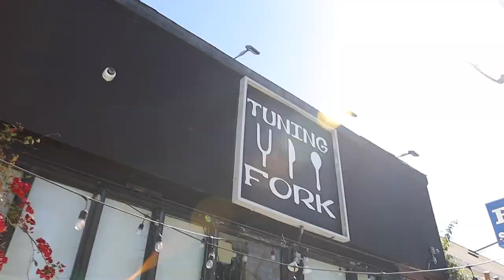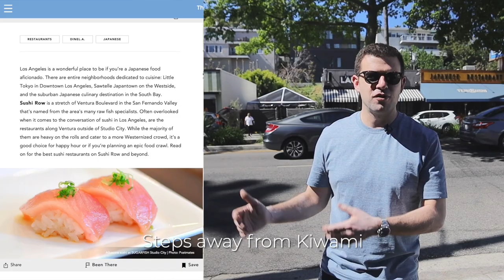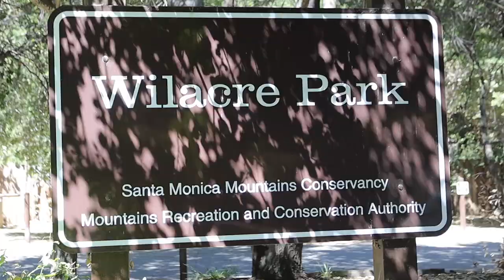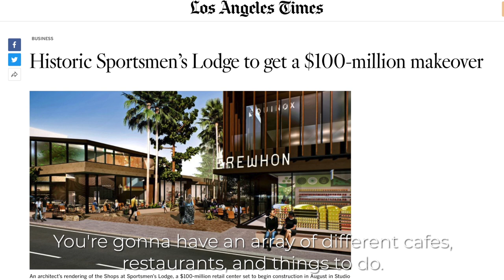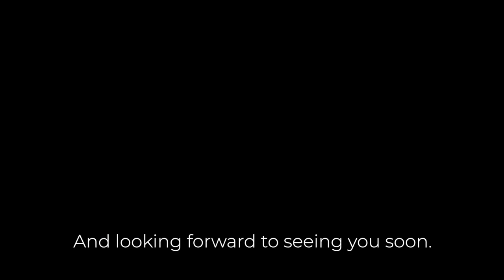City Spotlight | Studio City, Los Angeles, CA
Greg Shenon takes you on a tour through Studio City!

An important factor when looking for your dream home is not just how great the home is but it is also the community surrounding it.

Studio City is a great area within the Valley for anyone looking to find a new place to base the rest of their life. The people, culture, and homes combine to create a truly special area. Here is why we, as well as many other people, love it so much!

Studio City spans just 5.6 miles in the center of Los Angeles, bordered by Sherman Oaks, Valley Village, and Toluca Lake. A quaint neighborhood with charming tree-lined residential streets, top-rated schools, major studios, and the lively Ventura Boulevard flourishing with a variety of shops, cafes, and Michelin Star restaurants. Also known as “Sushi Row. With numerous parks and great hiking up Wilacre Park Trail in Fryman Canyon, Studio City offers an incredible array of outdoor and walkable city amenities. The area is within minutes of all of L.A.’s most iconic landmarks, and offers easy access to the Westside via canyons and all major freeways.

An exciting attraction to look out for is the redevelopment of the historic Sportsmen's Lodge. The project will retain the existing hotel on the property but replace the meeting and convention space with 23 shops and restaurants, an Erewhon Organic Grocer & Cafe and an Equinox gym.